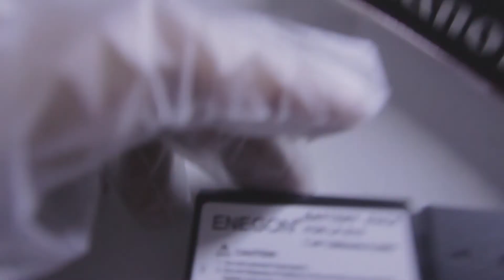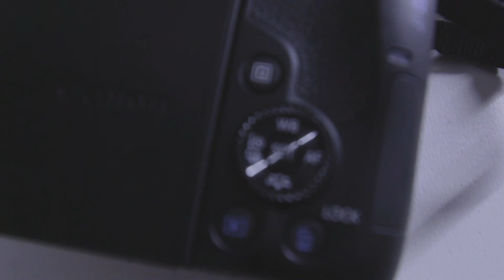Compré una nueva CÁMARA // CANON T8i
Esto era algo que quería desde hace mucho y por fin se hizo realidad.